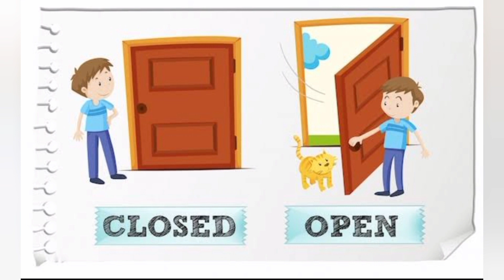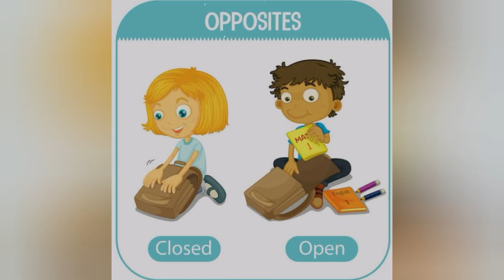Words Opposite | opposite words in English | Opposite words from preschool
Opposite words in English | Opposite words from preschool | Antonym for kids
Education video
Words opposite
words opposite in English
opposite words for kids
opposite words for childrens
opposite words for kids in English
learn opposite words
Learn Words opposite
learning videos for kids
learning video for 3 years old
learning video foe toddler
opposite words
words opposite
heave/light
good / bad
clean /dirty